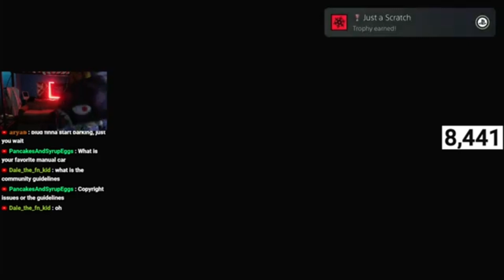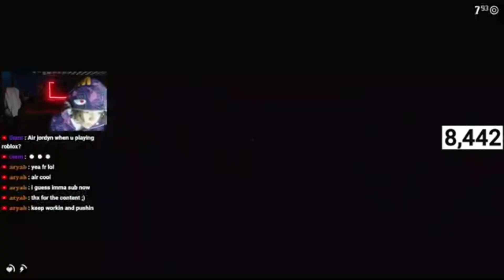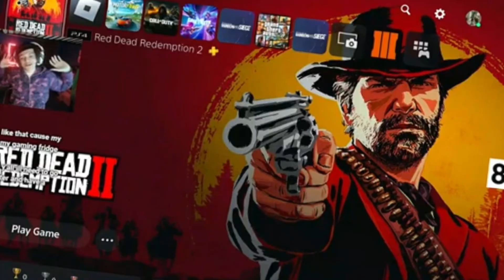PART 1 OF FEARLESSJORDYN PLAYING RED DEAD REDEMPTION 2!!!😳(STORY MODE ONLY!!!) (SOLO)